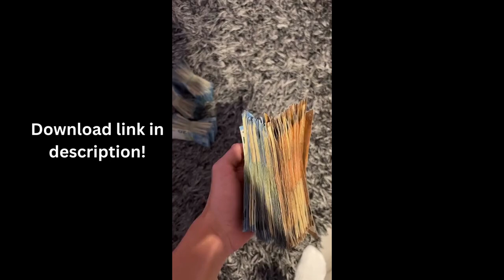FREE rich money clips for tiktok, millionaire lifestyle, rich lifestyle, luxury lifestyle,money clip